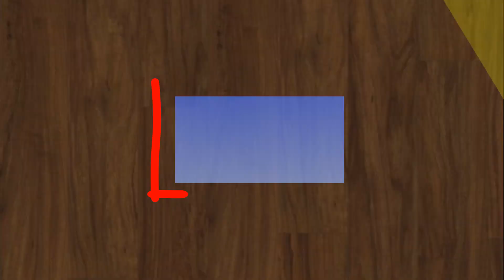Oškvarky - 2023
Ak je nálada a aj je z čoho tak jednoznačne pri poháriku vína sa to musí aj dobr si podariť .👌👍🧑‍🎄🕺🕺🕺🕺